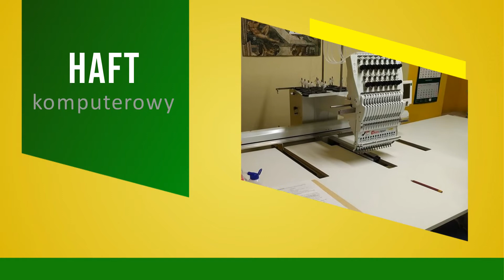Hafciarstwo Zabrze Zakład Aktywności Zawodowej Fundacji Nadzieja-Dzieci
Zakład Aktywności Zawodowej Fundacji Nadzieja-Dzieci. Działamy od 1999 roku. Szyjemy różne wyroby ze swoich lub powierzonych materiałów.

Prace wykonują nasi podopieczni - pracownicy o znacznym stopniu niepełnosprawności.

Szyjemy odzież roboczą i sportową, flagi, fartuchy robocze, obrusy i koszule flanelowe oraz pokrowce.

Oprócz tego mamy możliwość wykonania haftu komputerowego na kurtkach, czapkach i koszulkach.

Posiadamy niezbędne i niezawodne maszyny, które pozwalają na precyzyjne wykonanie.

Zapraszamy.